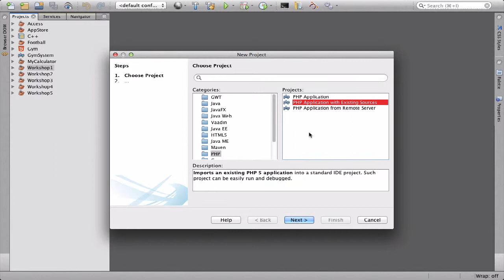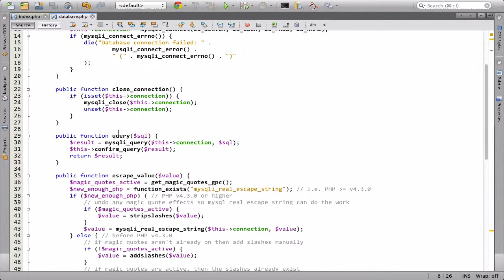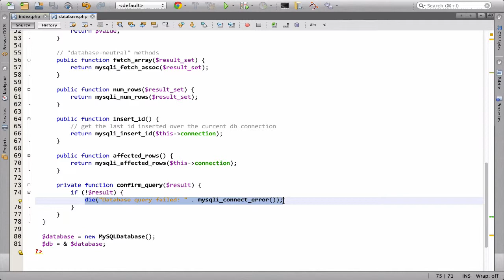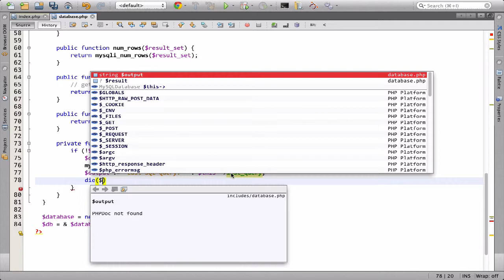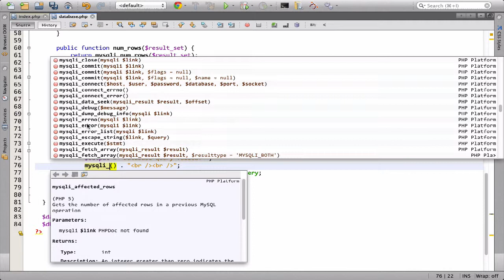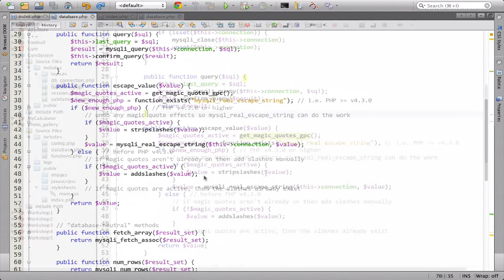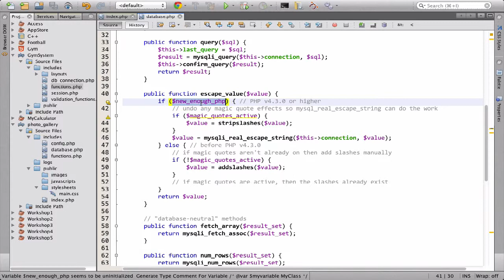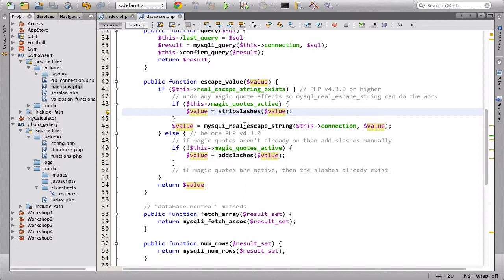۱۳۵- اتمام کلاس دیتابیس در پی اچ پی PHP